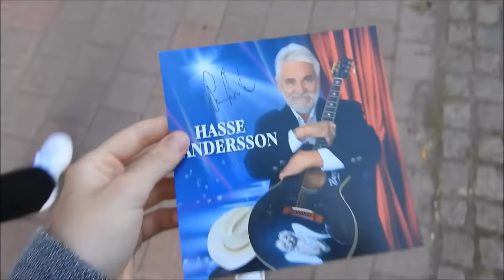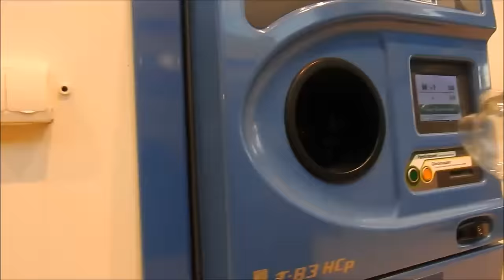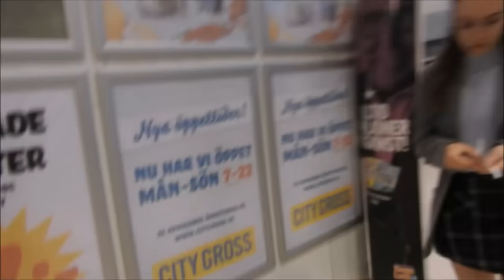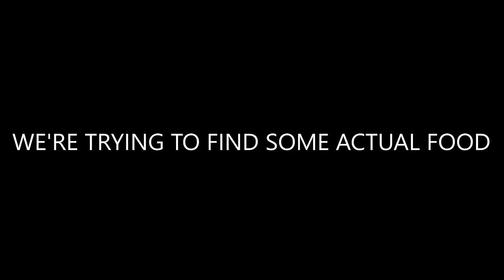NIGHT OUT WITH BEST FRIEND | vlog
♡ Peiscope: nymphet0
♡ Polyvore: nymphet-fresh

Songs:
Me dancing: Elvis Presley - A Big Hunk Of Love
(Concerts)
1: Hasse Andersson
2. No Idea
3: Nicole Sabouné

What camera and editing program do I use? - Nikon coolpix p610 and Movie Maker

Am I single? - I am in a DDLG relationship and if you don't know what that is, check this